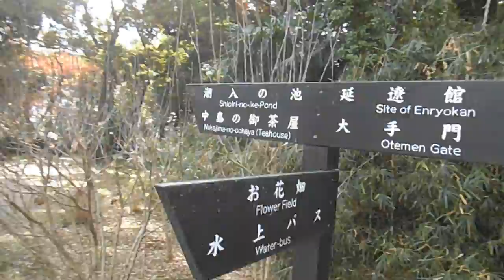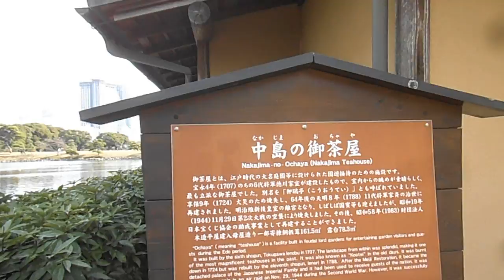DSCF7046恩賜浜離宮庭園20160102散策1of4